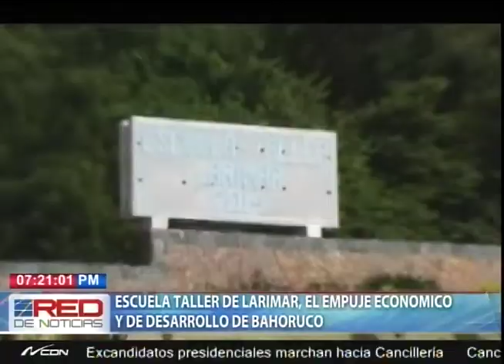Escuela Taller de Larimar, el empuje económico y de desarrollo de Bahoruco